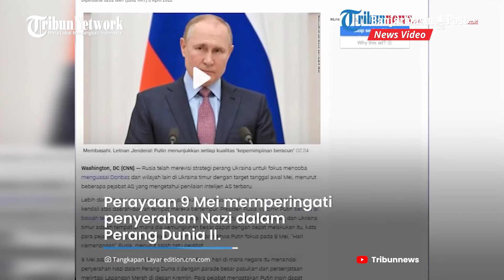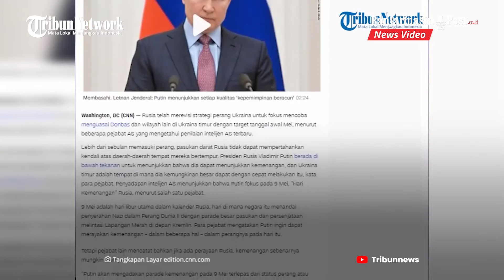Presiden Vladimir Putin Ubah Strategi Invasi ke Ukraina, Target Menang di Ukraina Timur pada 9 Mei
BANJARMASINPOST.CO.ID - Pejabat Amerika Serikat mengungkapkan, Presiden Rusia Vladimir Putin merevisi strategi invasi ke Ukraina.

Dalam hasil penyadapan badan intelijen AS terbaru, Putin akan fokus pada tanggal 9 Mei yang disebut sebagai Hari Kemenangan Rusia.

Menurut seorang pejabat AS, Putin akan memperpanjang perang ke Ukraina.

Dikutip dari CNN, Putin fokus pada upaya menguasai Donbas dan wilatah lain di Ukraina Timur.